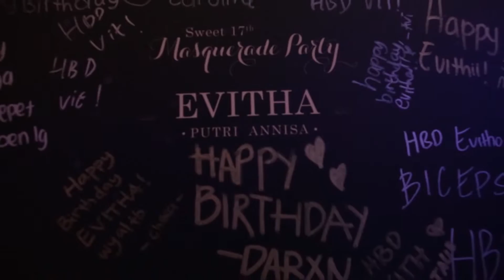Sweet17th Highlight of Evitha Birthday Bash - Pixie.Party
Photography + Videography by Pixie.Party
Event Organizer by Chic N Click
MC by Ed Hozell & Freedy Hidayat
Decor by Chic N Click
MUA by Patricia Silvana
Screen and Multimedia by Eric Momo
DJ by Billy Tanner